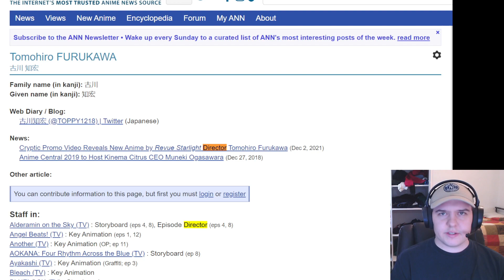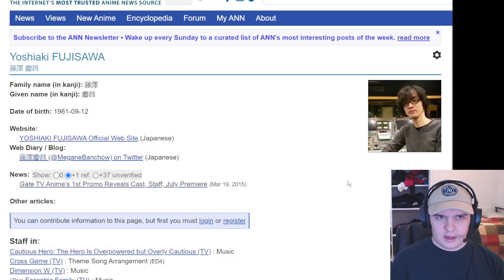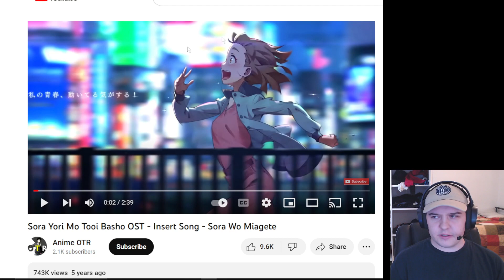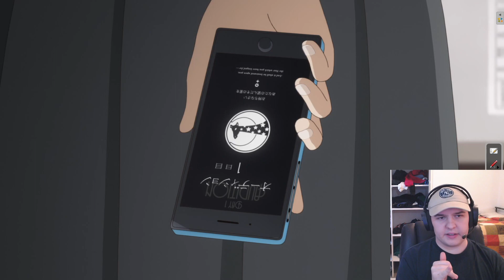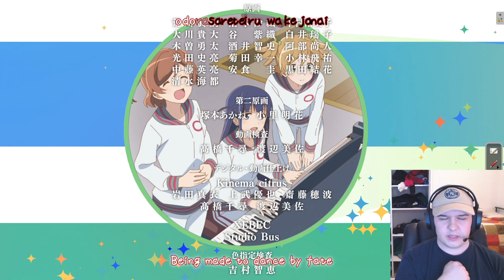Shoujo☆Kageki Revue Starlight Episode 1 - Reaching for the stars - Animiddo Reacts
Thanks again for the support on the series, any comments regarding the episode, my analysis, my presentation or basically anything else are greatly appreciated!

Intro/Preamble: 00:00
Episode 1 Reaction: 14:48
Episode 1 Analysis/Review: 39:06

Schedule (subject to change, check discord for most accurate)
Wednesday (2am AEST): Monogatari Series
Friday (2am AEST): Revue Starlight
Sunday (2am AEST): Symphogear